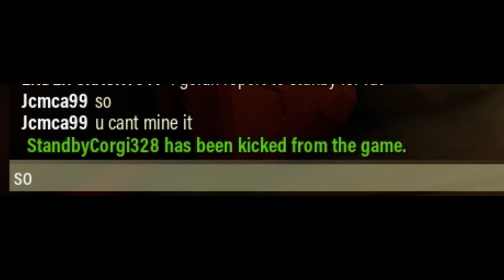a game which exploits dwarfs for monetary gain